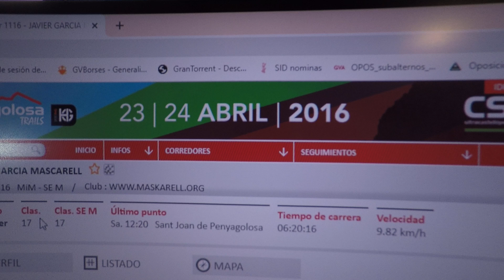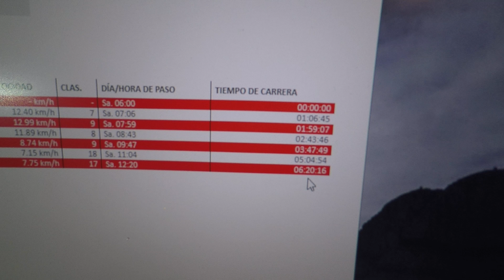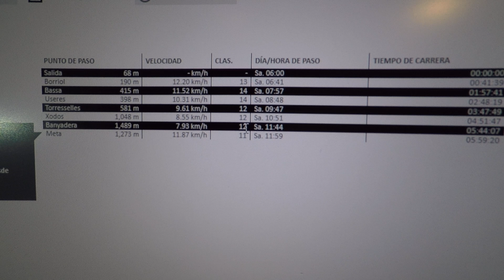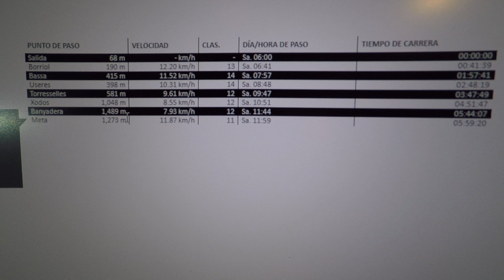¿Cómo planificas los entrenamientos running y trailrunning?